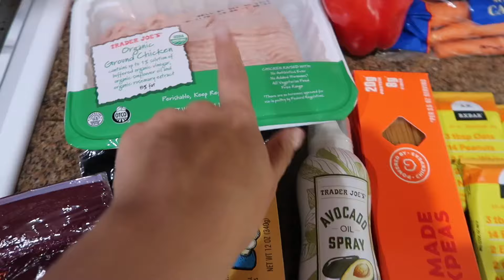MONDAY RESET VLOG: room decor shopping, getting groceries, + to do list!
Hi besties, 💕
in todays video I am bringing you another vlog! we go thru my to-do list and run some errands!

have a beautiful day, I love you!
💌suz